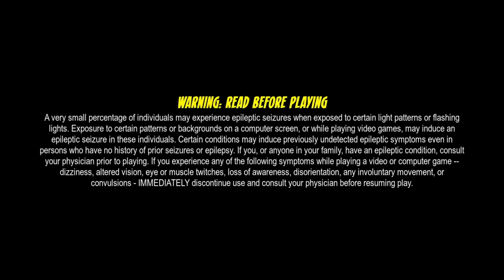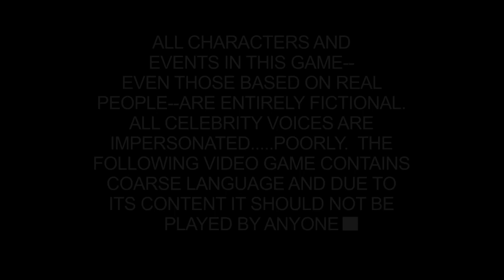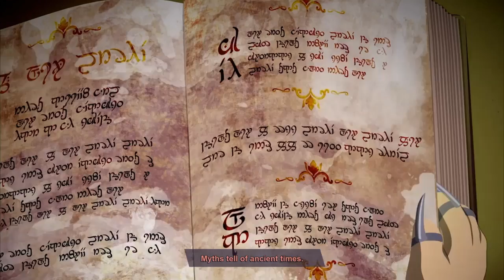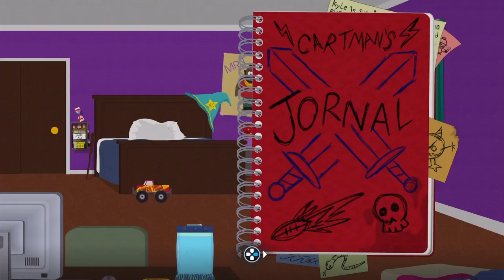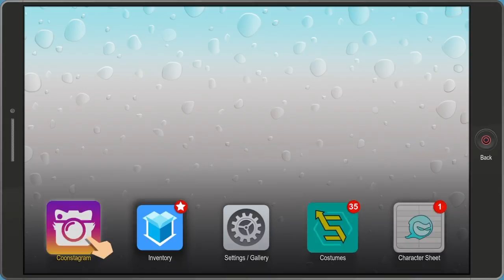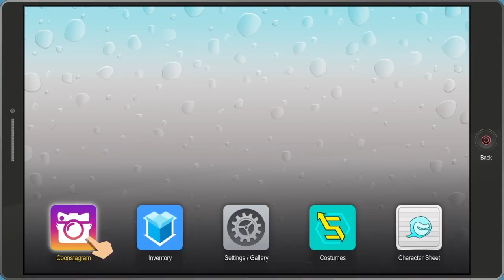South Park™: _ The Fractured But Whole Gameplay Part 1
Welcome to my new series for South Park The Fractured But Whole no I want to try and get most of this game out as soon as I can before WW2 is released. But if so I’ll have to get WW2 recording done before new year and what’s left of South Park will then be a released I hope you guys enjoy the video.

If you want to see more from me, hit the like button, comment what to do next time, subscribe if your new and hit the bell button to know when my videos are coming out. Catch you guys next time